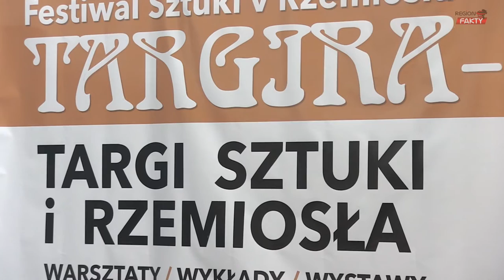Artyści prezentują swoje cuda w Świebodzicach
Szydełkowe ozdoby, biżuteria ceramiczna, ze srebra, miedzi lub granitu, przedmioty zdobione techniką decoupage, lniane oryginalne stroje, torebki z wikliny, obrazy, witraże, zegary i całe mnóstwo innych prac artystycznych można od dziś podziwiać, a także nabyć w Hali Widowiskowo-Sportowej w Świebodzicach na VI Festiwalu Sztuki i Rzemiosła Targira-art